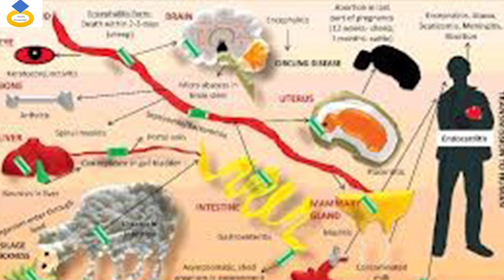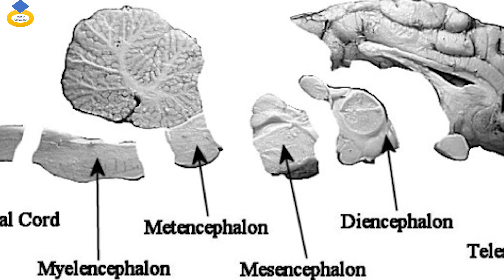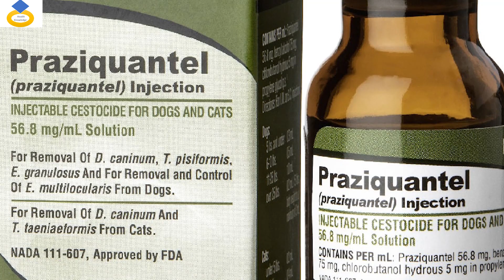လတ်တလောလူပြောများနေတဲ့ သန်လည်ရောဂါအကြောင်း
# health knowledge